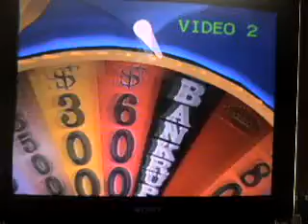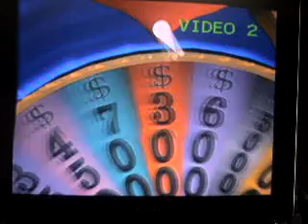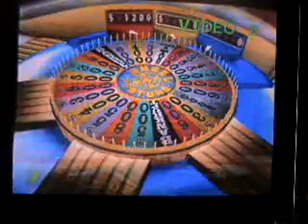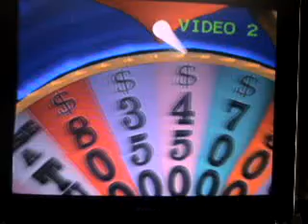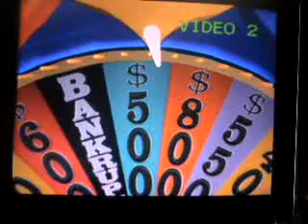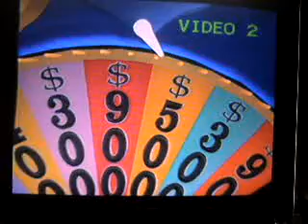Wheel of Fortune Game 2 2nd Run part 2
Right now we're in  the 2nd puzzle and I'm not quite sure what is it...Can I earn back what's rightfully mine? We'll find out...